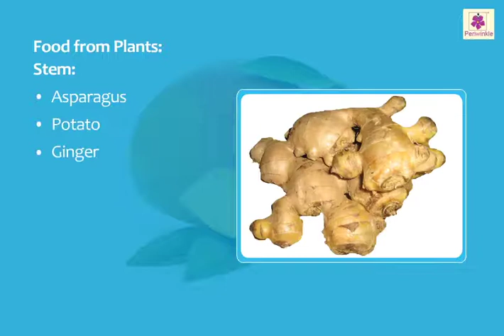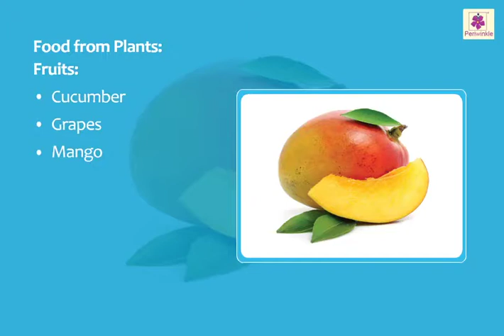Food from Plants | Plants and Animals | Now You Know Book 3 | Periwinkle